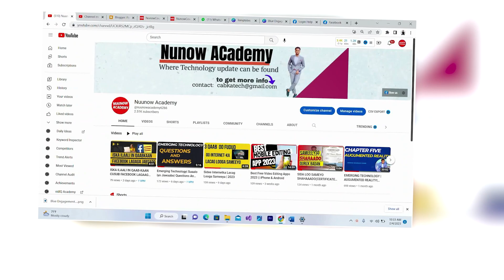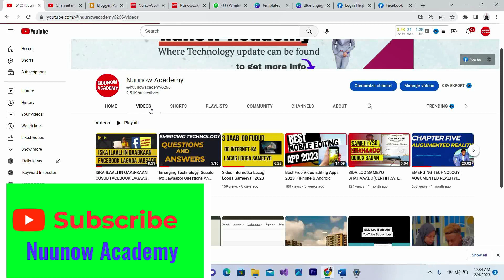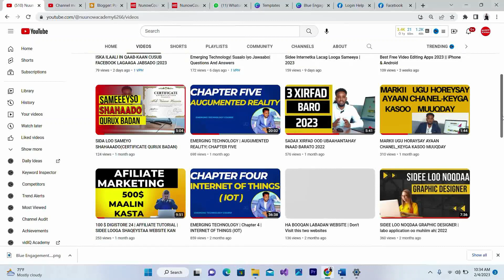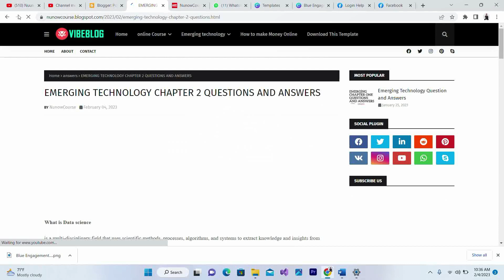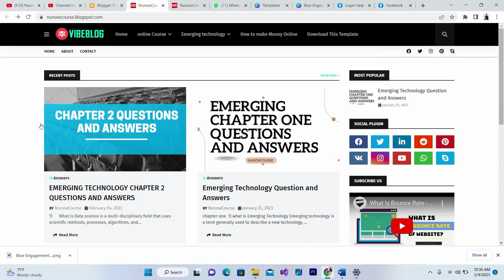Emerging|Chapter 2| Question and Answers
halkaan Ku dhufo si aad suasha iyo jawabta uhesho

Nuunow academy
kuso biir facebook pagekeyga